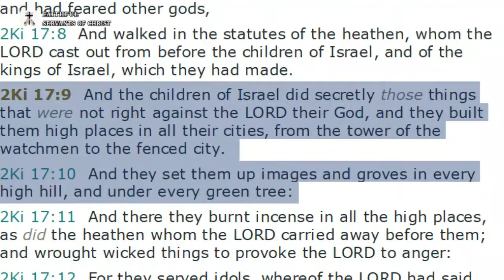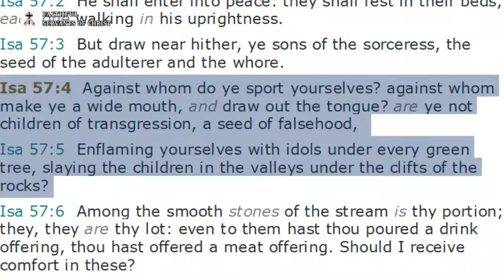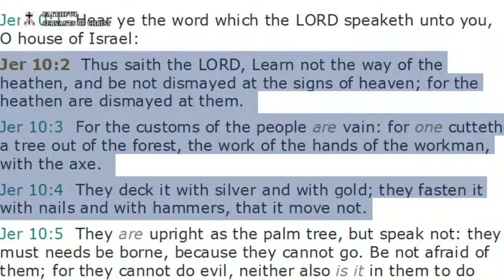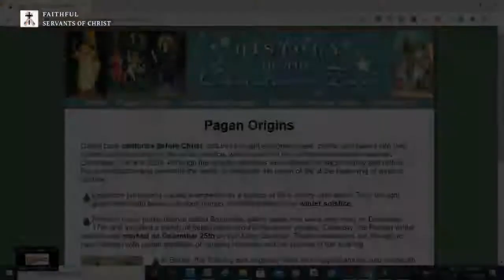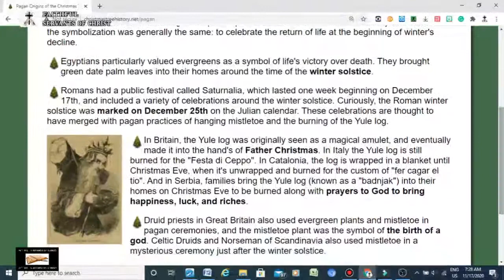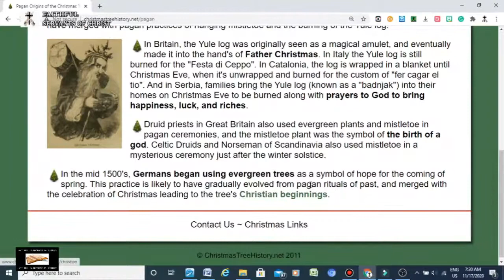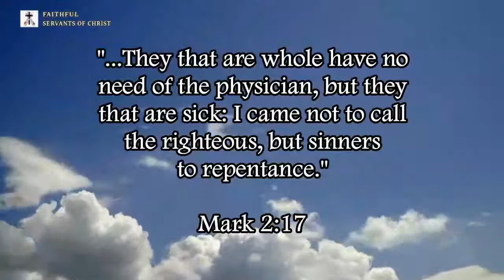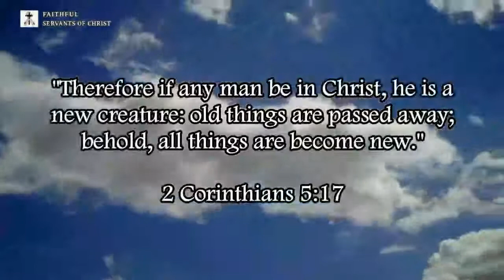The Pagan Roots Of Christmas Trees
Jeremiah 10:2-4 (KJV) - "Thus saith the LORD, Learn not the way of the heathen, and be not dismayed at the signs of heaven; for the heathen are dismayed at them. 3 For the customs of the people are vain: for one cutteth a tree out of the forest, the work of the hands of the workman, with the axe. 4 They deck it with silver and with gold; they fasten it with nails and with hammers, that it move not."